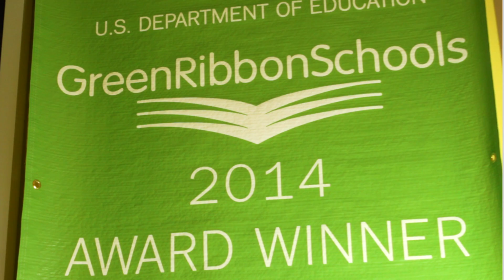KBA Green Ribbon Recipient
KBA is the nation's first Jewish Day School to receive the Green Ribbon designation. Mazal tov!  (Thanks to BlueEye Productions)